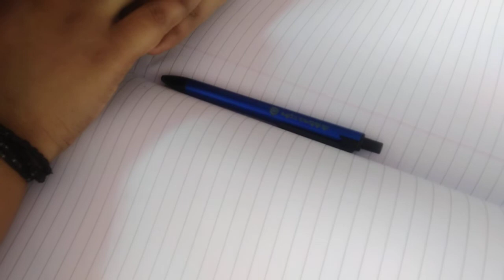Tips for studying during exams